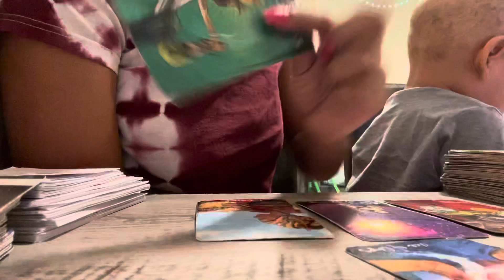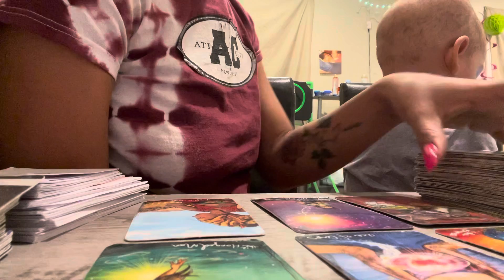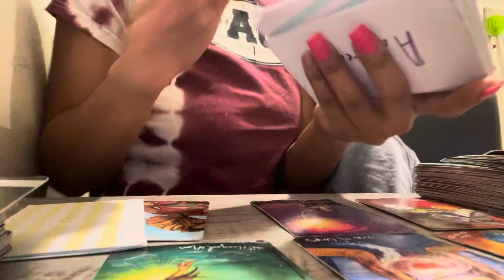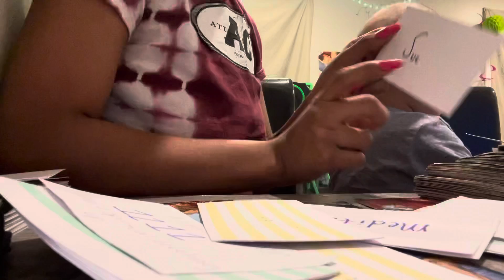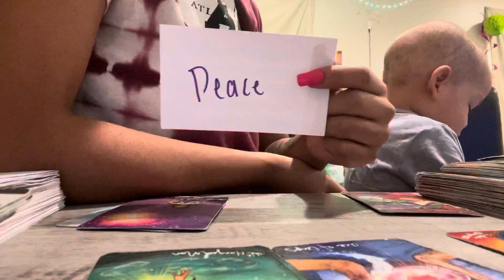Pisces♓️ Daily Reading1-6-22🔮🚨tarot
HI EVERYONE🙂
My spiritual gifts
*prophecy
*Empath
*Tarot reader
*Healer
*psychic
*light worker
* Intuitive

Prettygirlnae69